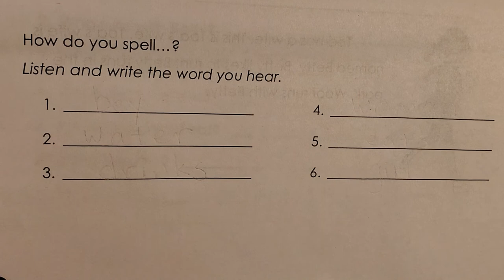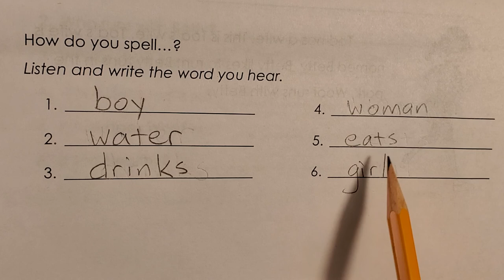Week 1 In-Class Activities, part 3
Packet page 9. How do you spell...?